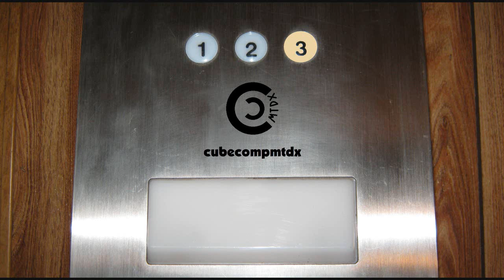Rain, with a few rumbles of thunder - 12-1-19 (WeatherCase #1)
Here's video footage of a weak rainmaker thunderstorm moving through the area.